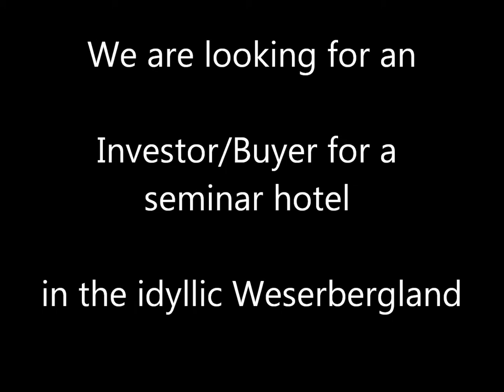a modern seminar hotel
The estate is spaciously, elegant and offers everything what is need for a modern seminar hotel to be successful: modern equipment and the necessary atmosphere for relaxation after a day of training. The estate offers 28 bedrooms double or single in the main house and in the connected cabins.